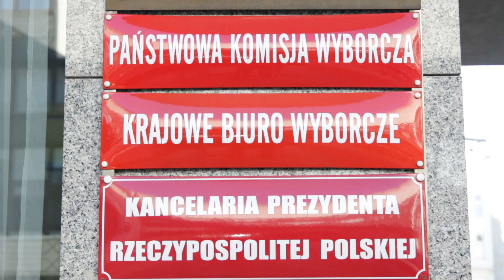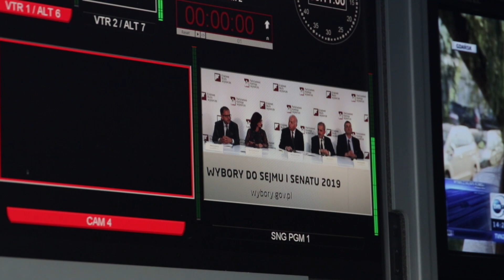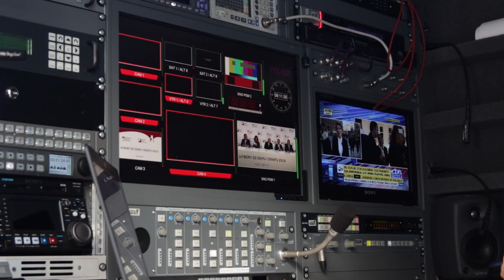PKW rekordowo szybko podała wyniki wyborów do Sejmu i Senatu [MAKING OF]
PKW ogłosiła wyniki wyborów do Sejmu i Senatu w niespełna dzień od zakończenia głosowania. Zajrzyj za kulisy! Zapraszamy do obejrzenia materiału MAKING OF.